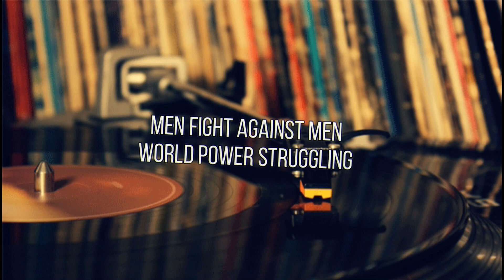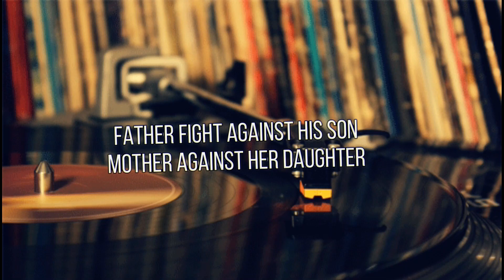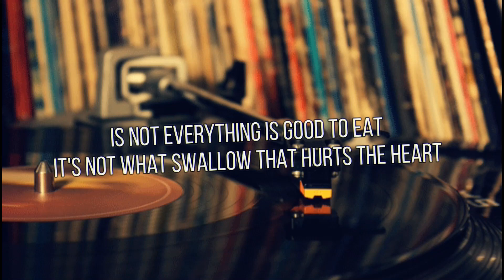Ijahman Levi - Signs and Wonders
Deixe um comentario com uma sugestão de video.
OBRIGADO!